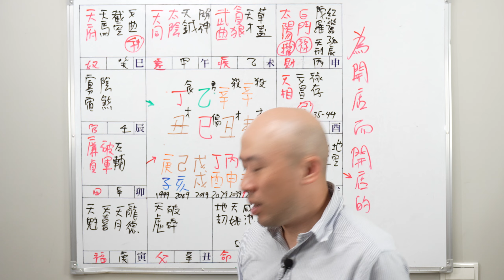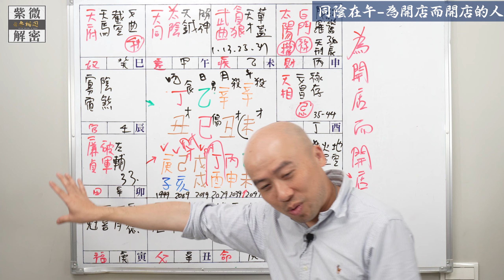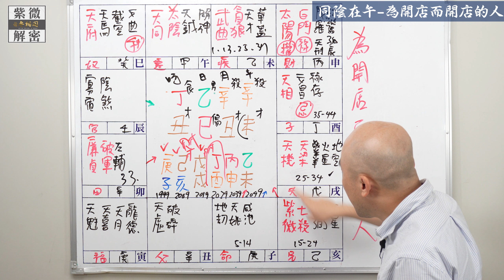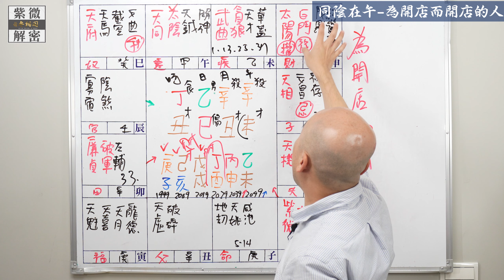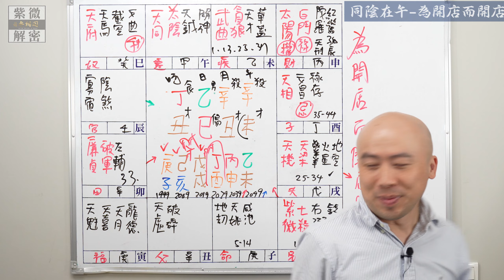戲說紫微 | 案例55命例：同陰在午-為開店而開店的人《紫微解密》(字幕版)